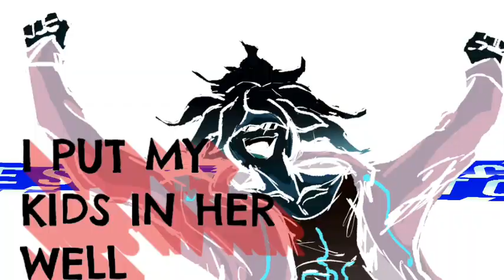Tiny Face Nagito Edit ~ AT IT AGAIN!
did an edit of the worst "oc" of all time lmfao

song: AT IT AGAIN! by Jamar Rose (ft. Lime King)